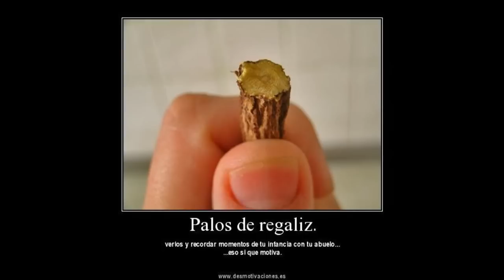Regaliz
Glycyrrhiza glabra
Commons-emblem-notice.svg  Regaliz
Clasificación científica
Reino: Plantae
División: Magnoliophyta
Clase: Magnoliopsida
Orden: Fabales
Familia: Fabaceae
Subfamilia: Faboideae
Tribu: Galegeae
Género: Glycyrrhiza
Especie: G. glabra
Nombre binomial
Glycyrrhiza glabra
Sinonimia
Glycyrrhiza hirsuta
Glycyrrhiza echinata
Glycyrrhiza pallida
Glycyrrhiza ofocinalis
Glycyrrhiza lachochoevis
Glycyrrhiza viscosa
Glycyrrhiza vulgaris1
Glycyrrhiza glabra, comúnmente llamado regaliz, es un miembro de la familia de las fabáceas nativo de la Europa mediterránea y de Asia Menor. Se encuentra cultivado en muchos lugares, habiéndose naturalizado en muchos de ellos en sitios húmedos, como lechos de ríos, barrancos, vaguadas, etc.
La raíz de esta planta es uno de los condimentos más antiguos. Tiene un sabor anisado y agridulce. Se usa mucho en confitería, postres, tartas y en bebidas, como la cerveza irlandesa (Irish Guinness), también se hacen caramelos, comprimidos y tiras de oblea de venta en farmacias y puestos de golosinas por su característico y agradable sabor y por sus propiedades para eliminar el mal aliento. Es un ingrediente del tabaco oloroso de pipa que se caracteriza por su olor dulzón.
Descripción
Es una herbácea perenne con raíces estoloníferas2 que alcanza 1 m de altura, con hojas pinnadas de alrededor de 7 a 15 cm de largo compuestas por 9 a 17 foliolos. Las flores, de 80 a 120 mm de largo, son púrpuras o azul pálido y surgen en pequeñas inflorescencias. El fruto es una vaina oblonga de unos 2 a 3 cm con varias semillas.3 Las raíces son estoloníferas, es decir, que se extienden horizontalmente y rebrotan, propagando así la planta.4
Etimología[
El nombre del género Glycyrrhiza proviene del griego, de las voces "rhiza", que significa raíz y "glyks" o "glukus", que significa dulce; mientras que el término de la especie "glaber" alude a la ausencia de pilosidad.
Principales componentes
Azúcares : glicirricina, glucosa y sacarosa.
Flavonoides: licoflavonol, licoricona, glicirol, glizarina, formononetina, propenilanilosa, isoliquiritigenina, glabrol, glabrona.
Saponina.
Tanino.
Betacaroteno.
Aminoácidos: asparagina.
Proteínas.
Ácidos: salicílico, málico, betulínico, glicirrético.
Minerales: calcio, cromo, cobalto, fósforo, magnesio, potasio, silicio y sodio.
Vitaminas: vitamina C y tiamina.para saber más tres w punto ghumberto punto skyroc punto com